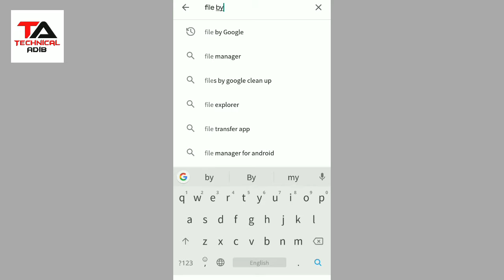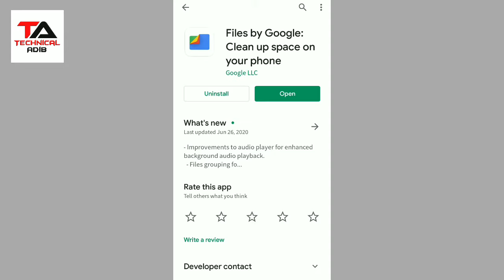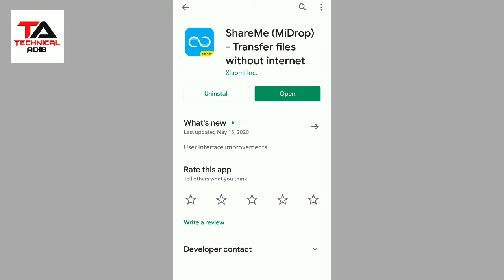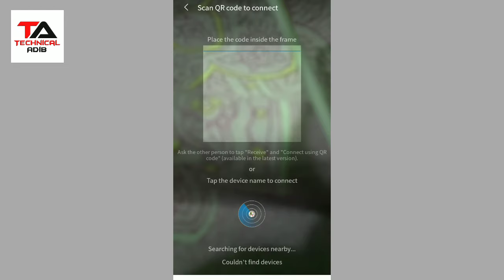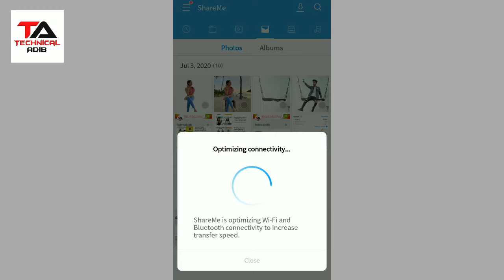How To Send/Transfer/Receive Photo,Video,App,File Faster Without ShareIT ||Best File Manager [Hindi]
I Hope You Guys Are Safe in This Video I Talked About
•Better App Than SHAREit
•How To Share Files Without SHAREit
•How To Share Images Without SHAREit
•How To Share Apps Without SHAREit
•How To Receive Files/Videos/Apps/Videos/Photos Without ShareIT
•How To Transfer Files,Apps,Videos & Images Without SHAREit
•How To Manage Apps,Apk,File,Photo,Video
•Best File Manager
•How to send file without problem faster
•How To Share Photos in Hindi
•Better App Than SHAREit 2020
•Adib
•Technical Adib